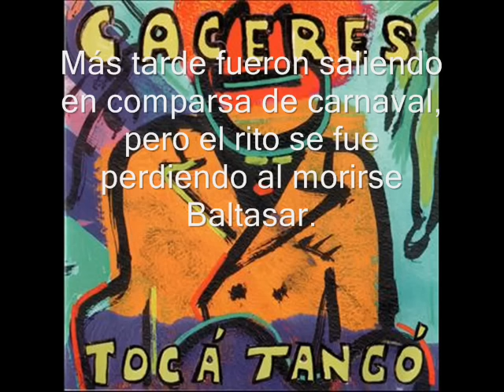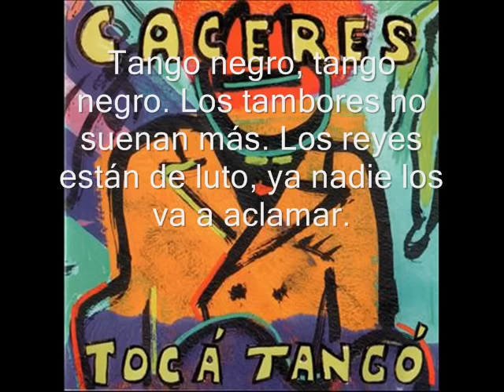Juan Carlos Cáceres - Tango Negro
"Tango Negro" de JuanCarlosCáceres

🟡 LETRA:

Tango negro, tango negro
Te fuiste sin avisar
Los gringos fueron cambiando
Tu manera de bailar
El amo se fue por mar
Se acabaron los candumes
En el bar de Monserrat
Más tarde fueron saliendo
En comparsa de carnaval
Pero el rito se fue perdiendo
Al morirse Baltazar
Mandinga, congos y mira
Repiten en el compás
Los toques de sus abuelos
Corocoto corocoto chas chas
Corocoto corocoto corocoto
Corocoto corocoto corocoto chas chas
Corocoto corocoto corocoto
La cosa se puso mal
No hay más gauchos masorquismos
Y Manuelita que ya no está
Los tambores no suenan más
Los reyes están de luto
Ya nadie los va aclamar

🕵️‍♂️ También puedes encontrarnos como Bayres Vinilos, nuestra tienda online de música: Adquiere nuestros productos: CD, DVD y vinilos nuevos y usados.

⚫ CNR DISCOS es un sello discográfico independiente que opera en Argentina desde noviembre de 1999. La casa matriz, ToCoMusic, es una empresa de licencias de música, un sello discográfico y una editorial de música con más de 30 años de éxito mundial. ToCo ha distribuido contenido de artistas como Moby, Erasure, Bjork, Technotronic, 2Unlimited, BennyBenassi, MartinGarrix, y muchos más.